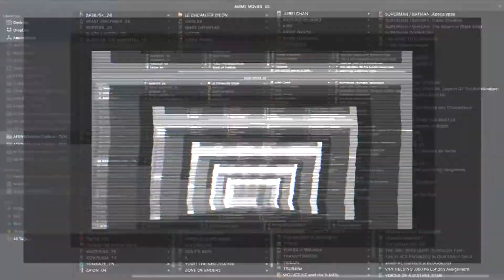DARKER THAN BLACK – Anime Opening 2 | AFENBO ✤O•G•P•A•F✤ | HD–1080|60 FPS*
. ✤ BUY OUR PRODUCTS ✤:

. ✤ ID Section – 01 ✤:

– NAME: DARKER THAN BLACK
– AIRED PERIOD: [Apr 6, 2007 to Sep 28, 2007]
– # of EPISODES: 25
– From STUDIOS: Bones
– Outlines different GENRES: Action,  Sci-Fi,  Mystery,  Super Power
– Play for a DURATION of: 24 min. per ep.
– Is RATED: R - 17+ (violence & profanity)

. ✤ SYNOPSIS ✤:

– It has been 10 years since Heaven's Gate appeared in South America and Hell's Gate appeared in Japan, veiling the once familiar night sky with an oppressive skyscape. Their purposes unknown, these Gates are spaces in which the very laws of physics are ignored. With the appearance of the Gates emerged Contractors, who, in exchange for their humanity, are granted supernatural abilities.

In the Japanese city surrounding Hell’s Gate, Section 4 Chief Misaki Kirihara finds herself at odds with an infamous Contractor codenamed Hei. Called "Black Reaper" in the underground world, Hei, like his associates, undertakes missions for the mysterious and ruthless Syndicate while slowly peeling back the dark layers covering a nefarious plot that threatens the very existence of Contractors.

From the mind of Tensai Okamura comes a sci-fi thriller taking the form of a subtle exposé on a war in which political positions and justice have no sway—a war waged exclusively in the shadows.

. ✤ ID Section – 02 ✤:

– NAME: DARKER THAN BLACK: Gemini of the Meteor
– AIRED PERIOD: [Oct 9, 2009 to Dec 25, 2009]
– # of EPISODES: 12
– From STUDIOS: Bones

. ✤ SYNOPSIS ✤:

– One night, as meteors streak across the star-studded sky, Shion Pavlichenko becomes a Contractor. Despite her brother's transformation, Shion's twin sister Suou continues to live a fairly ordinary life, attending middle school with her friends and getting caught up in the awkwardness of growing up. However, everything changes when her home is invaded by a masked man cloaked in black, destroying any sense of normality she once had. Revealed to possess latent Contractor abilities of her own, Suou is caught between family, friends, and her own sense of purpose as she ventures into the ruthless world of cutthroats and espionage that Contractors call home.

Meanwhile in Tokyo, investigation surrounding Hell's Gate's sudden collapse is underway, and prophetic signs of doom point in the direction of a silver-haired doll.

. ✤ WATCH Similars or Others ✤:

– Phantom – Requiem for the Phantom:
– Kaze no Stigma:
– Black Cat:

🙏🏼 : THANKS!...